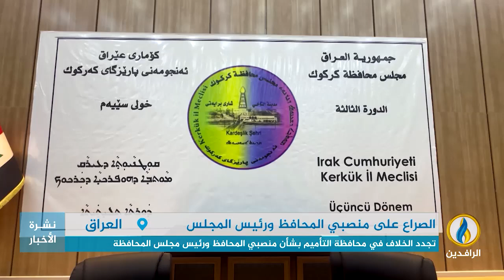تقرير | تجدد الخلاف في محافظة التأميم بشأن منصبي المحافظ ورئيس مجلس المحافظة